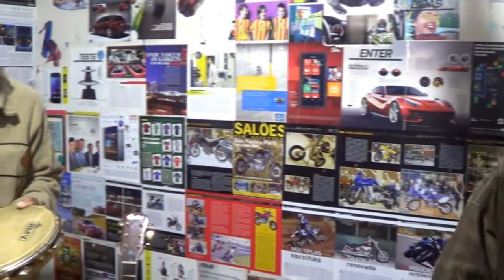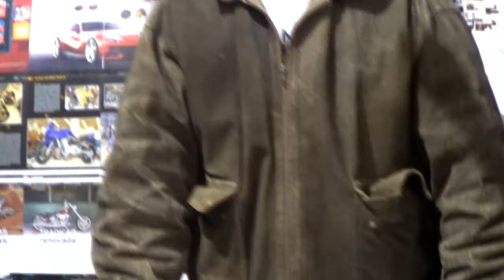Minha Princesa Rock de Oliveira Por Valdir Saudade e Toninho